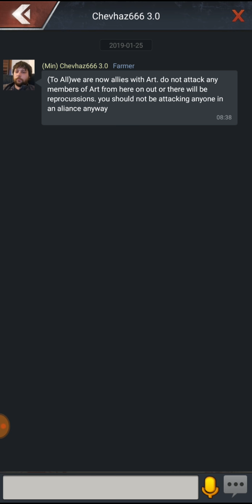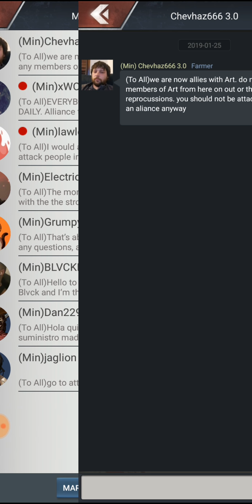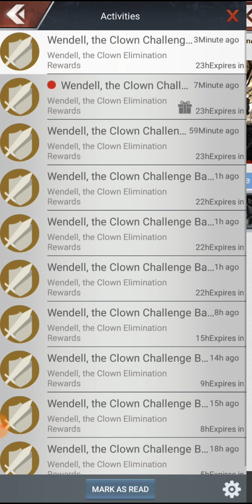LAST SHELTER Survival - Day 10 - part I